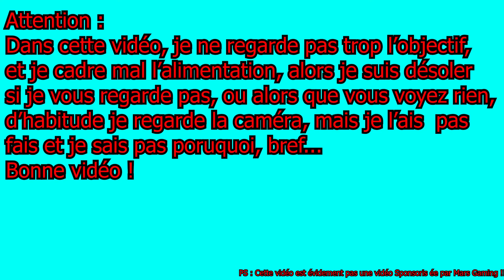J'ai acheté une Alimentation à 30€... NE SURTOUT PAS ACHETER !! [Mars Gaming] / (Unboxing) ANAKIN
Salut !! Dans cette vidéo, je vais déballé une alimentation de 550W ATX à 30€.
 ! Je vous conseille vivement de ne pas l'acheter ! C'est une alimentation de très mauvaise qualité !

(Je rappelle que dans la vidéo, je n'étais pas encore au courant de la faible confiance que nous donne ce produit, alors ne tenais pas compte des compliments !)

Merci pour la lecture !